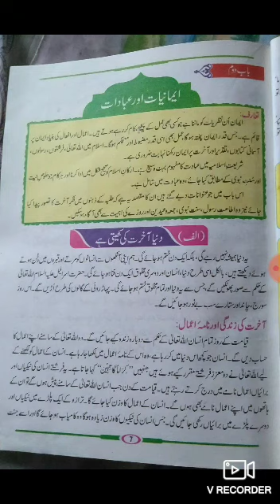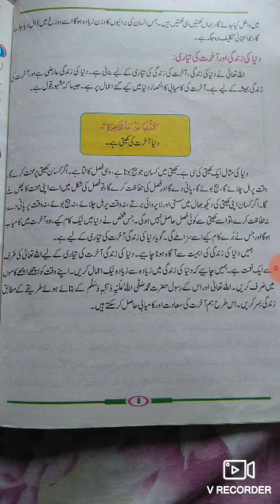Islamiat Class Five ایمانیات و عبادات